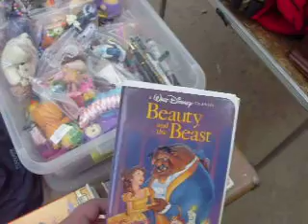Episode 4 The Most Dangerous Flea Marketer in the World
If you like this video please let me know so I know what to produce!